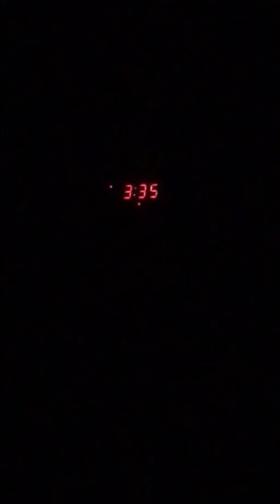Neighbor banging on wall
3:33am